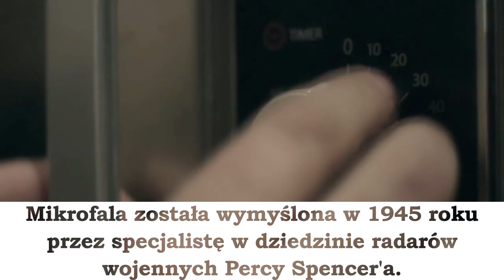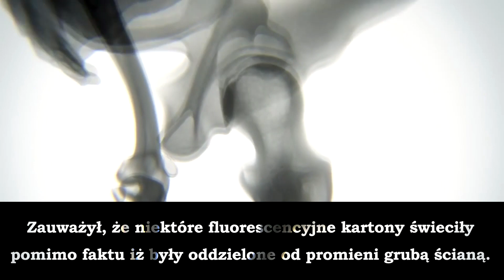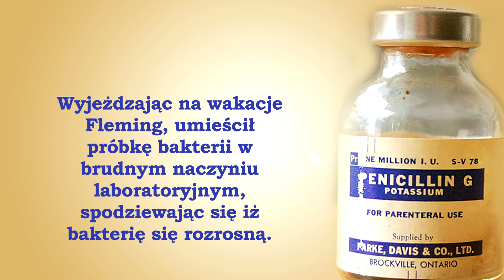Dziesięć przypadkowych wynalazków ludzkości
👉 Wesprzyj rozwój kanału na Patronite i zyskaj dostęp do ekskluzywnych materiałów, wczesnych premier oraz treści zza kulis! Twoje wsparcie to klucz do tworzenia jeszcze lepszych odcinków. Razem możemy więcej! 💪

Podobał Ci się filmik i chesz zobaczyć więcej?

Jeżeli zauważyłes w filmie materiały do których posiadasz prawa autorskie, napisz a napewno znajedziemy rozwiązanie